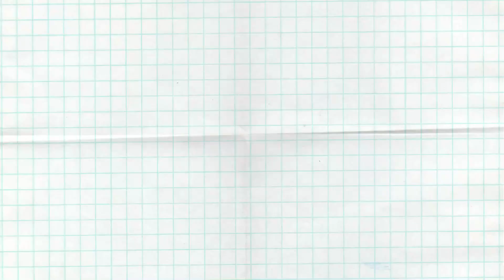Episode 16 | Helping the homeless by giving free food